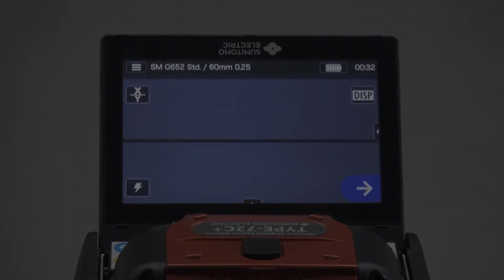モニタの角度調整